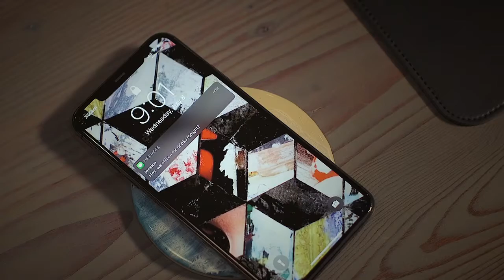Cardo: Night ride with the new PACKTALK Black